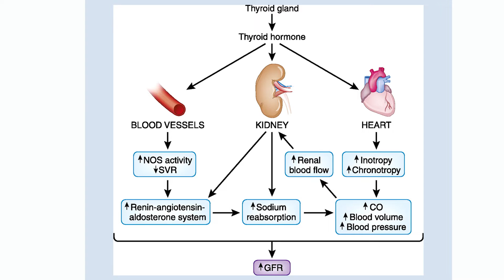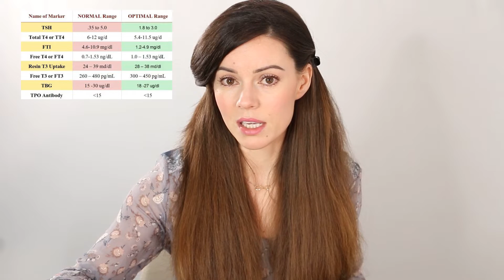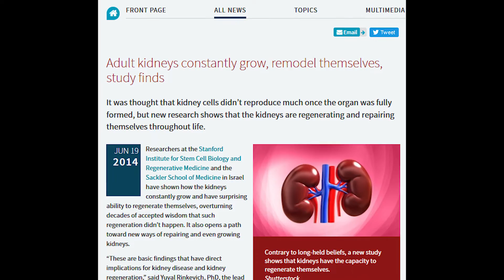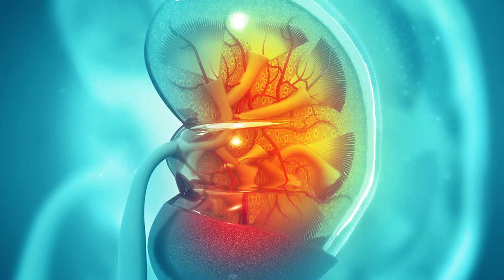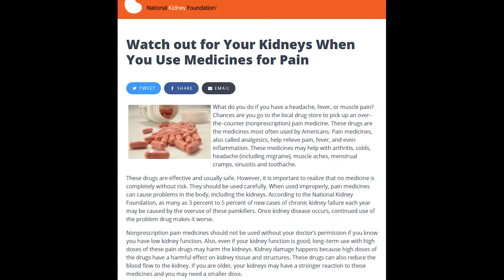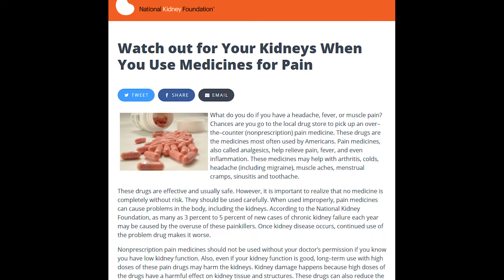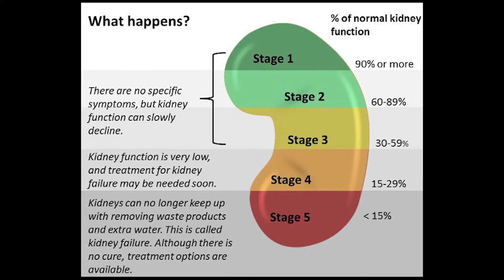Kidney Disease: What Doctors Fail to Tell You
Kidney Disease: What You Need to Know & What Doctors Fail to tell You. It's Shocking the number of people who have it without Knowing. Grab Your Labs.⤵

SKIP AROUND⤵
Full Timestamps are below.

VIDEO DETAILS⤵
More than 26 million Americans already have chronic kidney disease & the number would be higher, but many people are undiagnosed. I will explain why that is in this video & how to find out how well your kidneys are functioning, based on your bloodwork. There is also a reversible cause of declining kidney function & most doctors will not inform you of it. There is also a test that is more ACCURATE than the eGFR test and I will share that with you here as well. In addition, I share some of my personal story & experiences. Let me know if you have any questions. I know this is not my normal type of video but I really think it's important to share so I had to make it.

VIDEO 2, PERSONAL UPDATE ON MY KIDNEY ISSUES & PLANS⤵
(Decided to get bloodwork done asap to figure this out)

TIMESTAMPS⤵
1:35 Bloodwork & Stages of CKD
3:08 Personal Story Briefly Explained
5:07 Aging Population & Lowered Function
6:18 High Blood Pressure & Diabetes
6:45 Reversible Cause of Lowered Function
9:05 Personal Info About my current kidney issues
10:00 Kidneys Regenerating
10:35 Signs & Symptoms of kidney disease
11:15 What to do & what to avoid
16:00 Success stories & improvements
17:00 Testing details & most accurate test

Recommendations for Fluid Intake in Patients with Chronic Kidney Disease

This content creator is a participant in the Amazon Services LLC Associates Program & other advertising programs, designed to provide a means for sites to earn advertising fees by advertising and linking to Amazon or other sites. Thank you for supporting Life & DIY!